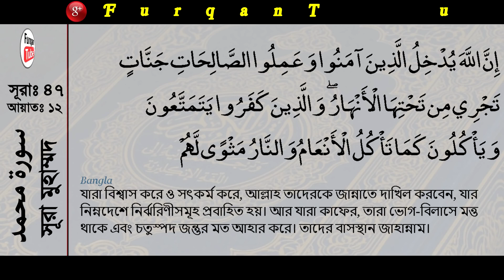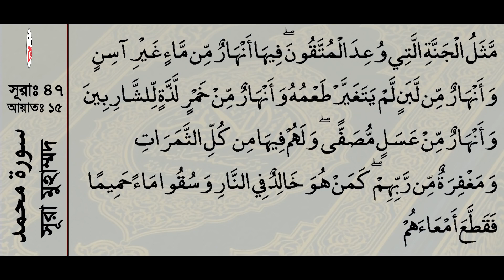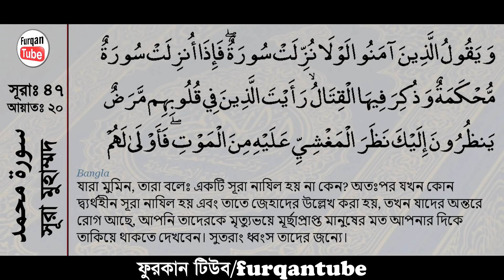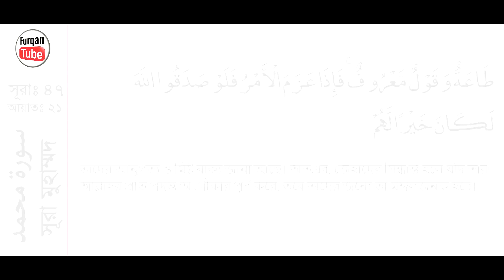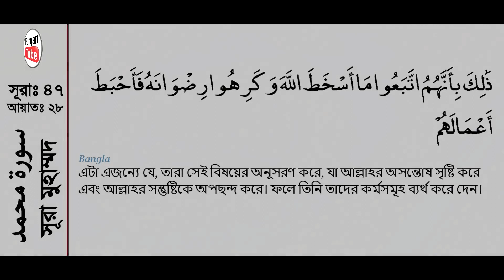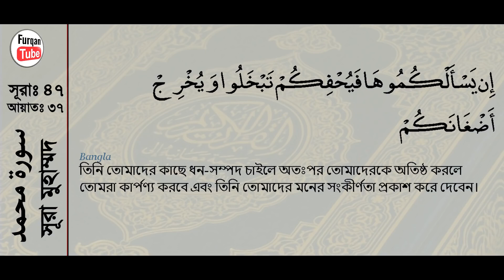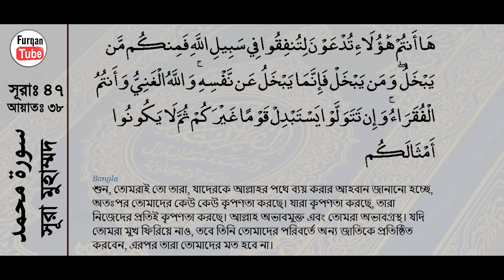Surah Muhammad with bangla translation recited by mishari al afasy1080P HD